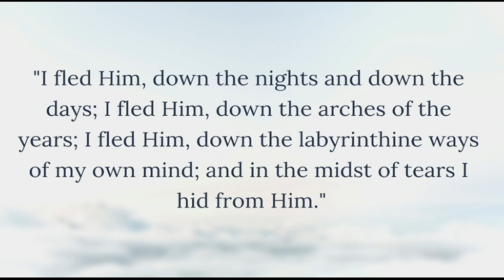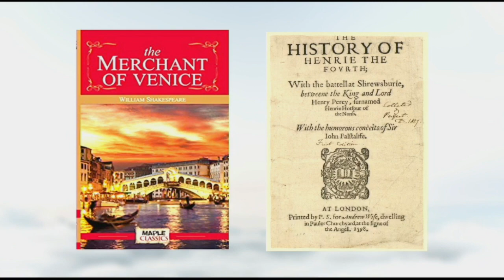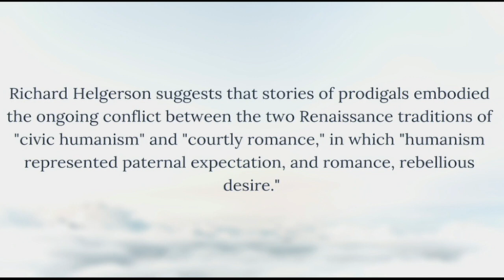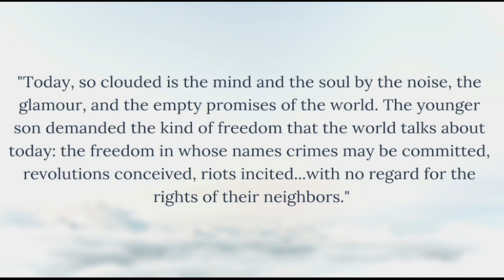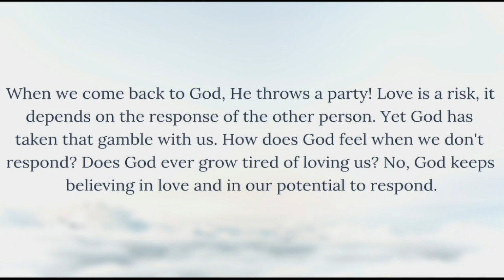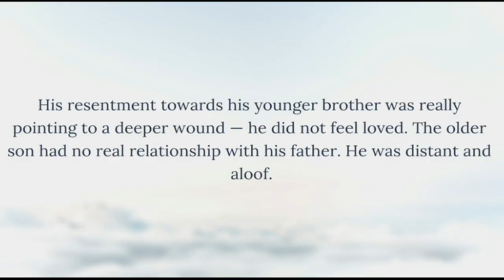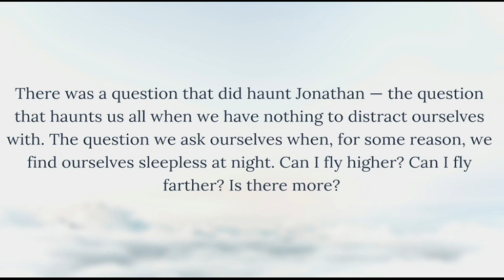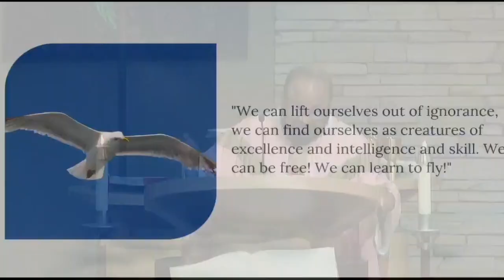The Prodigal Son: Fr. George (Homily)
Watch Fr. George's homily for  the 4th Sunday of Lent/Laetare Sunday
St. Michael Catholic Community